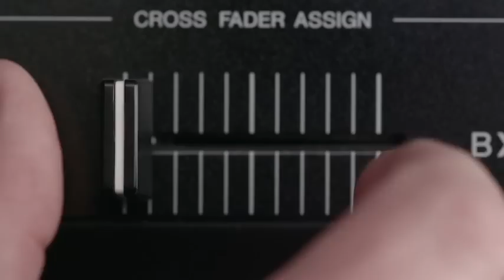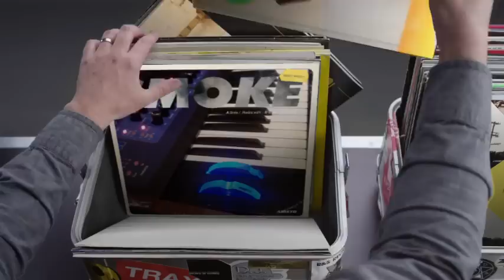Hashtag My Ass - Mightyflairs Record Box